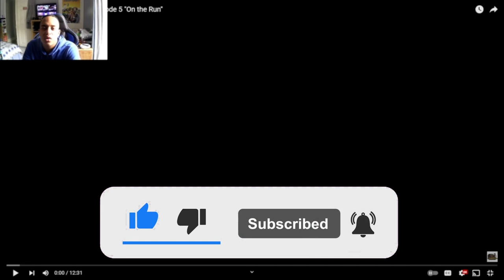It's Almost Time For Your Demise Smudger Ghost Of The Mid Sodor Episode 5 On The Run [Reaction]